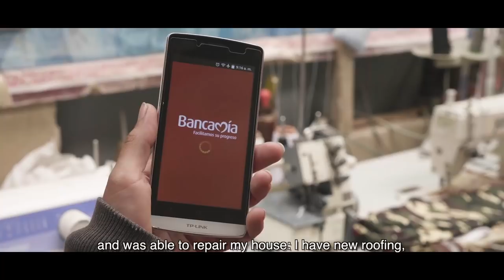Historia de vida de Jessica Hernandez, emprendedora de Bancamía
Jessica, madre de 4 hijos y cabeza de hogar, ha impulsado su negocio de alquiler de lavadoras y elaboración de prendas de ropa con el apoyo de la entidad colombiana de la FMBBVA.